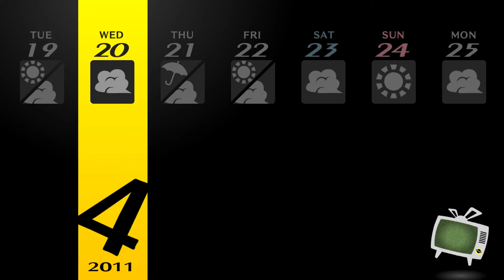Yosuke and the Sports Club | Persona 4 Golden Episode 8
We hangout with both Yosuke and start the new soical link in one of the Sports Clubs.